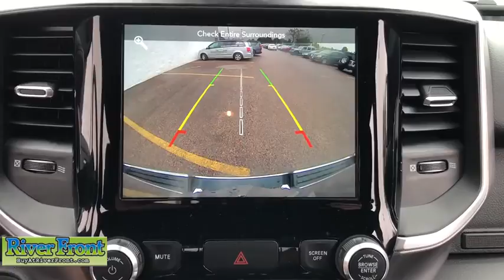2019 Ram 1500 St. Charles, Aurora, Glendale Heights, Naperville, North Aurora, IL R6445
Billet Silver Metallic Clearcoat Used 2019 Ram 1500 available in North Aurora, Illinois at RiverFront CDJR. Servicing the St. Charles, Aurora, Glendale Heights, Naperville, IL area.
2019 Ram 1500 Big Horn/Lone Star - Stock#: R6445 - VIN#: 1C6SRFFT4KN510416

We are open and ready to assist in your vehicle purchase! Clean CARFAX. billet silver metallic clearcoat 2019 Ram 1500 Big Horn/Lone Starbr4WD HEMI 5.7L V8 Multi Displacement VVTbrbrBLUETOOTH, TINTED WINDOWS, ONE OWNER!, CLEAN CARFAX!, BACKUP CAMERA, NAVIGATION SYSTEM, HEMI!!!, 20 FACTORY CHROME WHEELS!!!, CHROME BOARDS!!!, HEATED SEATS AND STEERING!!!, REMOTE START!!!, SOFT TOUNNEAU COVER!!!, 1-Year SiriusXM Radio Service, 8.4 Touchscreen Display, Air Conditioning ATC w/Dual Zone Control, Apple CarPlay, Auto-Dimming Exterior Driver Mirror, Auto-Dimming Rear-View Mirror, Big Horn IP Badge, Big Horn Non-BSG Level 2 Equipment Group (DISC), Class IV Receiver Hitch, Cluster 7.0 TFT Color Display, Dampened Tailgate, Exterior Mirrors Courtesy Lamps, Exterior Mirrors w/Supplemental Signals, Foam Bottle Insert (Door Trim Panel), For More Info, Call , Front LED Fog Lamps, Glove Box Lamp, Google Android Auto, GPS Navigation, Heated Front Seats, Heated Steering Wheel, Integrated Center Stack Radio, LED Reflector Headlamps, LED Taillamps, Navigation System, ParkSense Front/Rear Park Assist w/Stop, ParkView Rear Back-Up Camera, Power 4-Way Driver Lumbar Adjust, Power 8-Way Driver Seat, Power Adjustable Pedals, Power Heated Fold Away Mirrors, Power-Folding Mirrors, Premium Lighting Group, Quick Order Package 25Z Big Horn/Lone Star, Radio: Uconnect 4 w/8.4 Display, Rear Dome w/On/Off Switch Lamp, Rear Power Sliding Window, Rear Window Defroster, Remote Start System, Security Alarm, Single Disc Remote CD Player, SiriusXM Satellite Radio, Steering Wheel Mounted Audio Controls, Sun Visors w/Illuminated Vanity Mirrors, Trailer Brake Control, Tri-Fold Tonneau Cover, Universal Garage Door Opener, Wheel to Wheel Side Steps, Wheels: 20 x 9 Aluminum Chrome Clad.brbrOur mission is to earn the customer's loyalty by delivering sales and services experiences with high quality, excellent value, integrity and enthusiasm. We function as a team, work ethically and focus on meeting and striving to exceed the expectations of our customers.brbrRecent Arrival! Odometer is 13166 miles below market average!brAwards:br  * Motor Trend Automobiles of the year   * 2019 KBB.com 10 Best Road Trip Cars   * 2019 KBB.com 10 Favorite New-for-2019 Cars   * 2019 KBB.com Best Auto Tech Awards